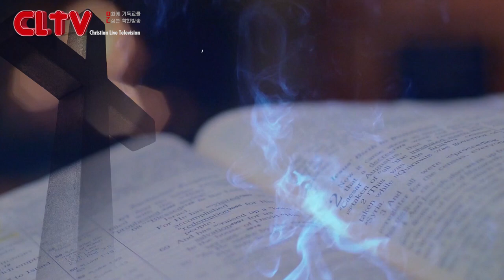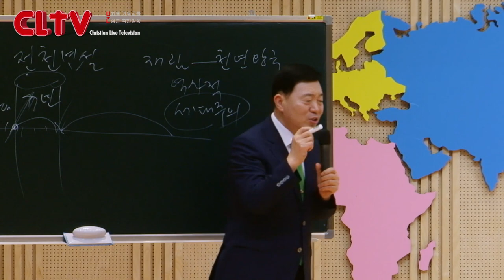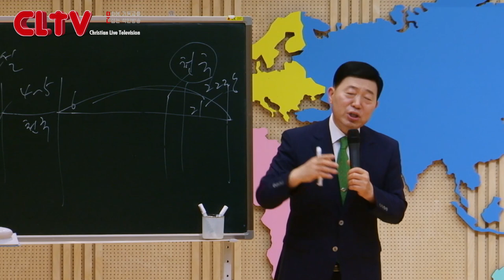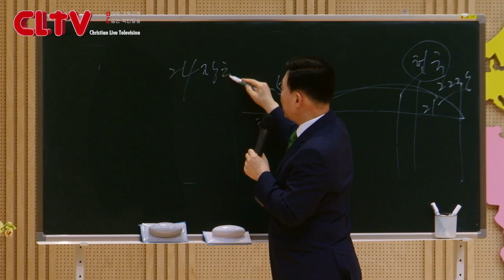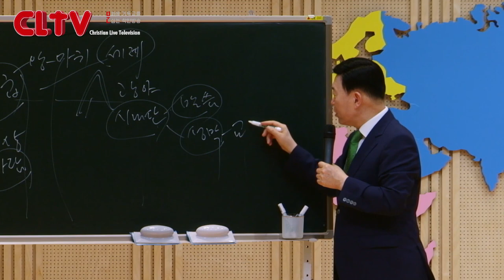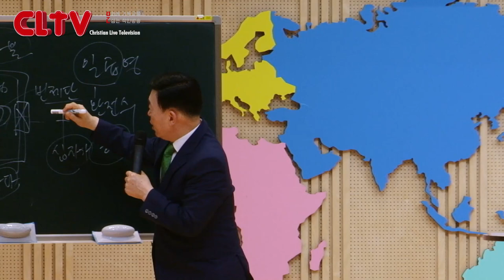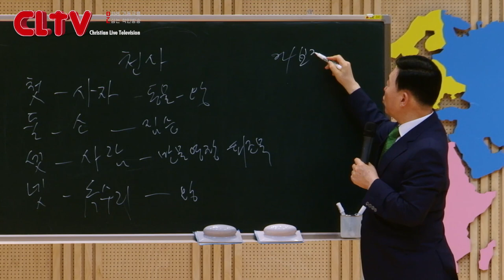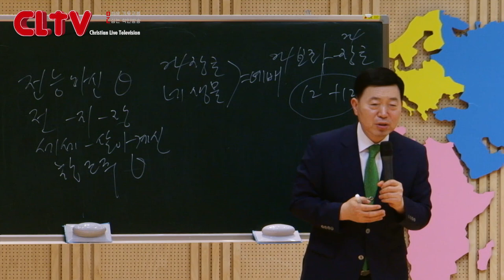CLTV 파워시리즈ㅣ이요셉 목사의 요한계시록 강해 (20회)ㅣ'하늘에 올라가서 본 것'